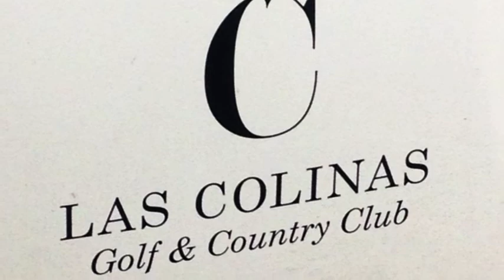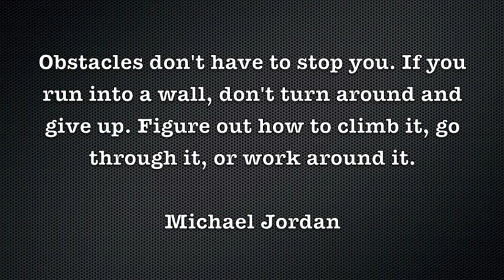Torrevieja Warm Weather Training Camp Oct 2015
Warm Weather Training